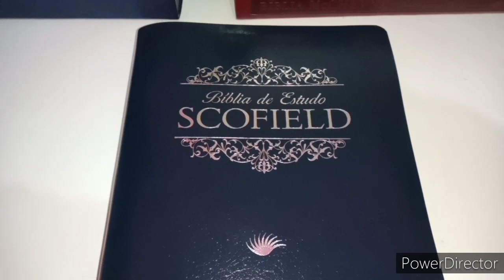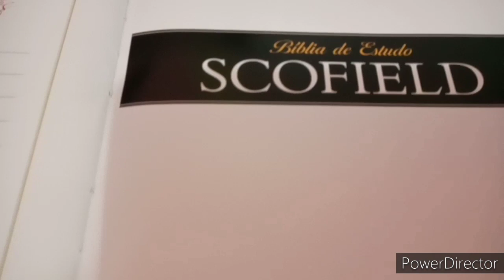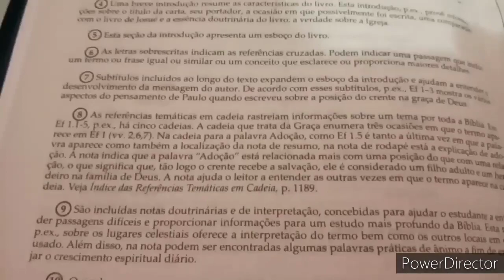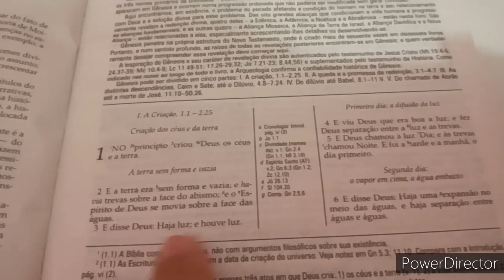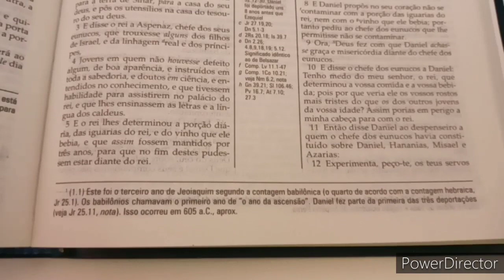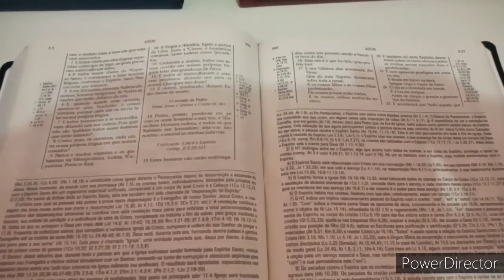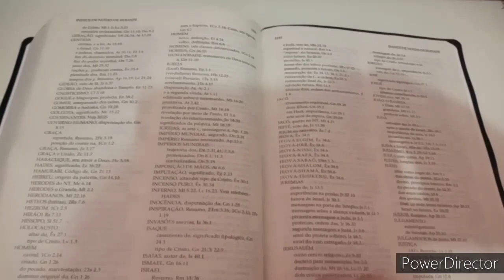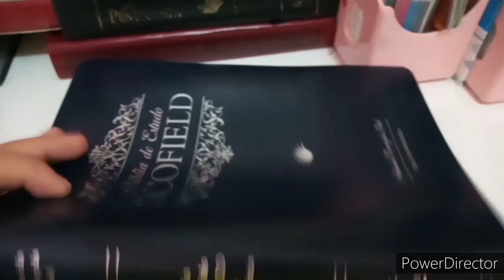Bíblia de Estudo Scofield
Bíblia de Estudo Scofield - Holy Bible.
Texto Bíblico Almeida Corrigida Fiel - ACF.
Com Concordância.